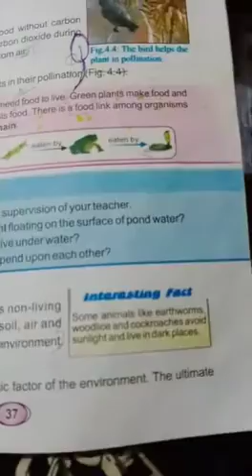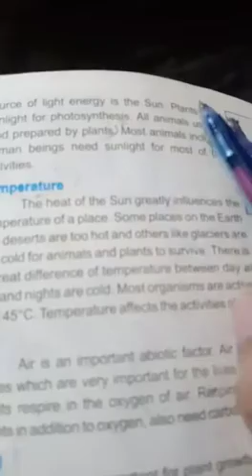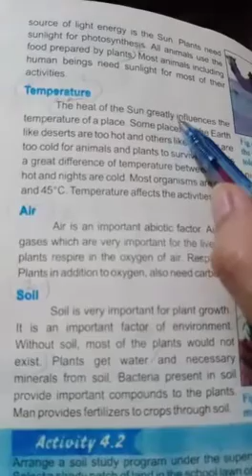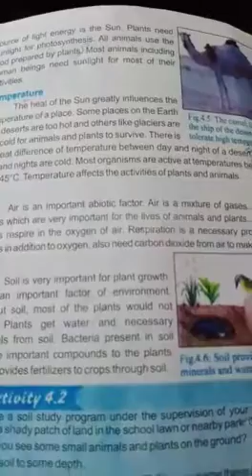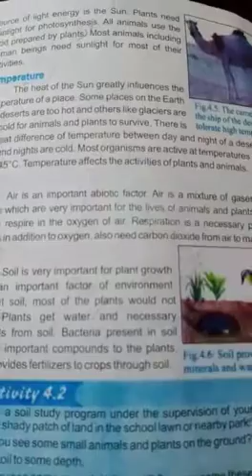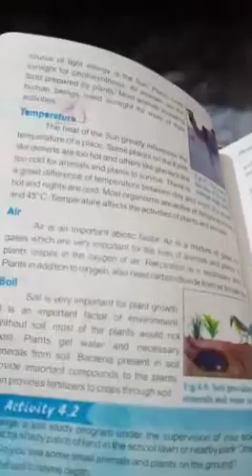Science Class 6th lecture#33